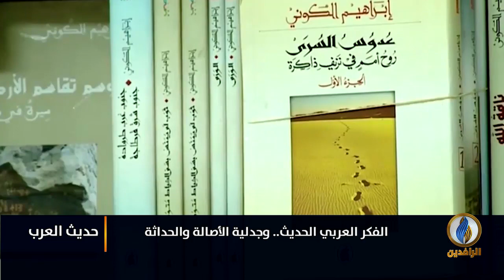لبرنامج حديث_العرب | تقرير | الفكر العربي الحديث وجدلية الأصالة والحداثة